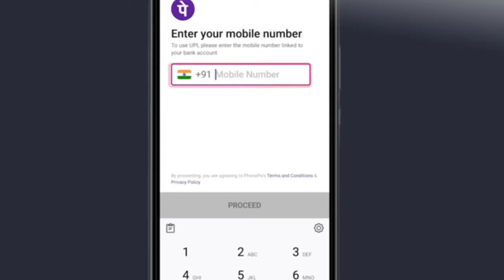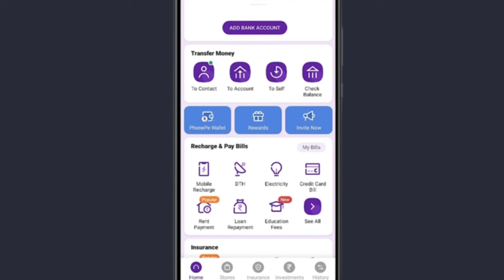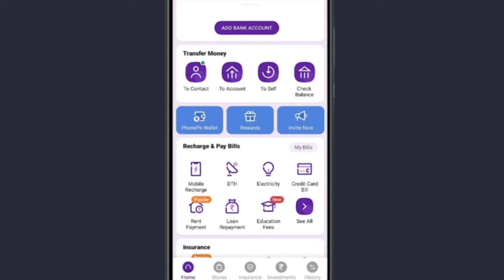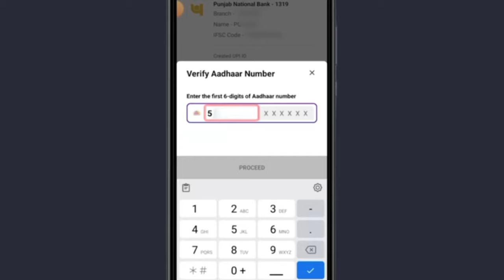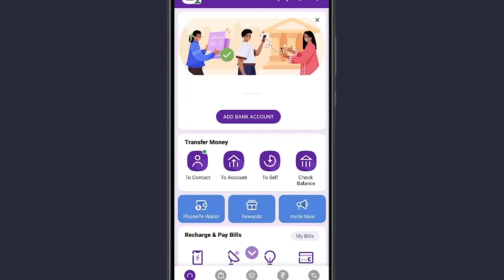Phone Pe Account In Telugu | How to create phone Pe Account 2024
This video is about How to create phone Pe Account 2024  In this video, you will learn how to create a PhonePe account in Telugu. Phone Pe is a popular mobile payment and digital wallet app that allows you to make instant money transfers, pay bills, recharge your phone, and more. Whether you're new to the app or simply need a refresher, this tutorial will guide you through the step-by-step process of setting up a Phone Pe account.

Link:

phone pe
phone pay account opening
how to open phonepe account
how to open phonepe account without atm card
how to open phonepe account with india post payment bank
how to open phonepe account under 18 years
how to open phonepe account with aadhar card